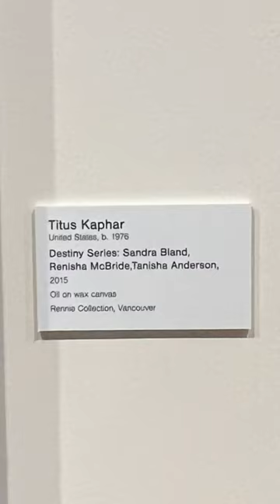MUST SEE‼️Spelman College Museum of Fine Arts Black Portraits exhibition